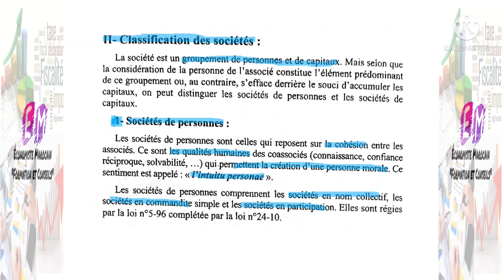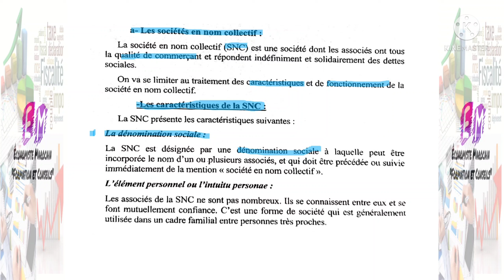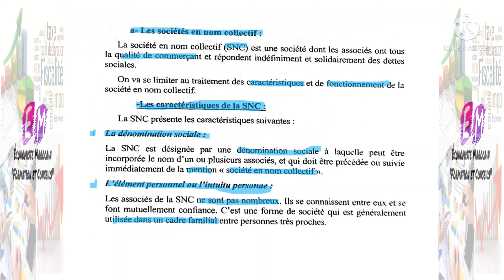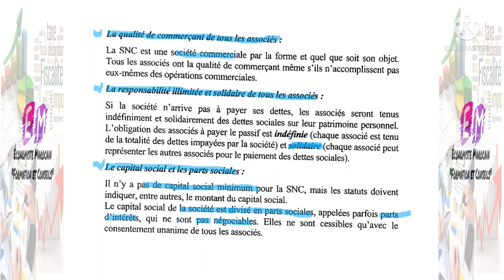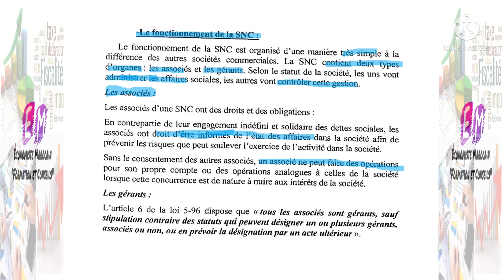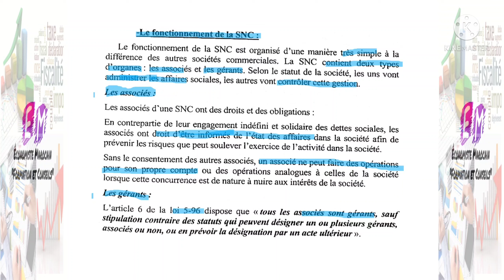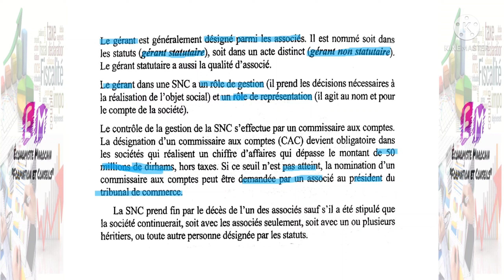Les sociétés de personnes : Société en nom collectif